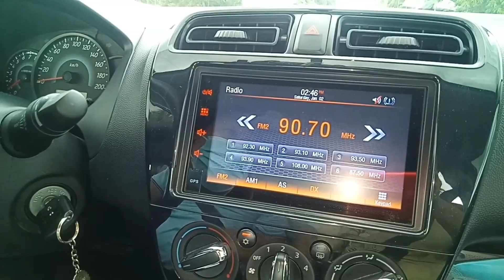House and Lot for Sale | Verdanza Homes and The Palm Residences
This two properties are Pre-Selling and Verdanza Homes is located at brgy. Pinagtipunan Gen. Trias City Cavite while The Palm Residences is located at brgy. Calibuyo Tanza City. So sa mga guston mag AVAIL nito. Thanks!